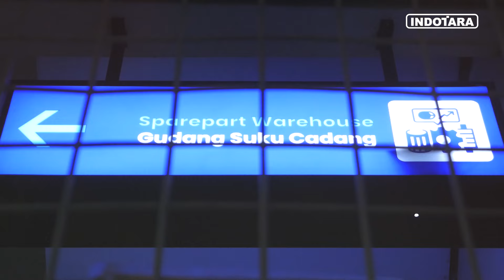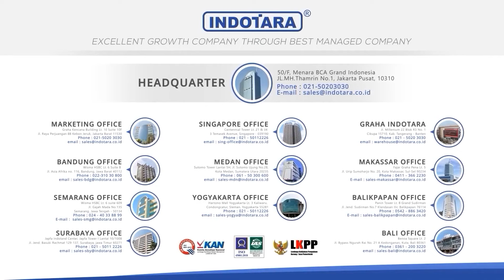ON DUTY : MENGENAL SISTEM PENGELOLAAN GUDANG SPAREPART PT. INDOTARA PERSADA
Sistem Manajemen Gudang yang baik merupakan bagian dari standar pelayanan yang utama, ketersediaan dan keteraturan dalam sistem stock sebuah barang menjadi jaminan mutu bagi customer. Melalui pengelolaan gudang Sparepart yang rapih serta efisien menjadikan sebuah ketepatan dalam pelayanan yang diberikan oleh PT indoatra persada.
Memulai bisnis sejak 2004, PT. Indotara Persada adalah perusahaan yang saat ini menjadi salah satu distributor produk-produk pendukung bisnis yang sangat berkembang di Indonesia, dengan pengalaman yang sangat matang dalam bisnis produk-produk kebutuhan industri bisnis, PT. Indotara persada selau fokus terhadap kualitas dengan tujuan memberikan pelayan terbaik untuk semua pelanggan.

Headquarter :
PT. INDOTARA PERSADA
50/F, Menara BCA Grand Indonesia

Indotara Showroom :
GRAHA INDOTARA

Singapore Office :
17F, 12 Marina Boulevard
Singapore - 018982

Editor : Dede
Campers : Dea
Vp id : 6298